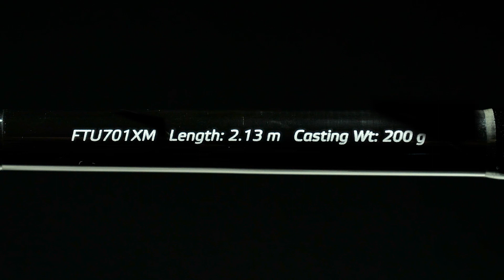Flagman Tuna - серия удилищ с мощным бланком для ловли сома, морской бортовой ловли!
Flagman Tuna — серия удилищ с прочным и мощным бланком из карбона, выполненного по технологии UTW (Ultra Tech Wire Carbon). Эти удилища — прекрасный выбор для ловли сома, морской бортовой ловли, а также для тяжелого троллинга. Характеризуются жесткой вершиной, позволяющей выполнить мощную подсечку и плавной кривой изгиба, оптимальной для вываживания сильной рыбы — как речной (сома, трофейной щуки), так и морской (марлина, тунца, макрели). Удилище характеризуется быстрым строем (Fast), превосходно парирует рывки рыбы и способно справится с весьма крупными экземплярами. Более детально в сюжете Артема Некряча.